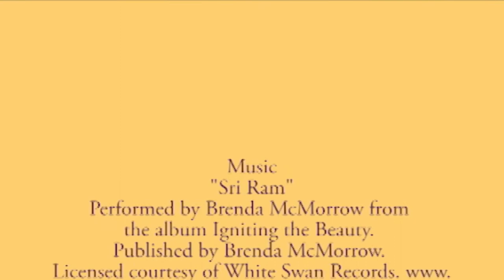5 Seasons Delicata Squash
This is a simple piece that was shot with one camera, ambient light and sound (shot along with the Kicharee Cleanse). Lisa gives us a celebration of the harvest season, the color yellow, a prescription for instilling love into your cooking, and (every other part of your life, to be sure). The recipe is about stuffing a savory bean concoction into the sweetest of squash boats. Enjoy!